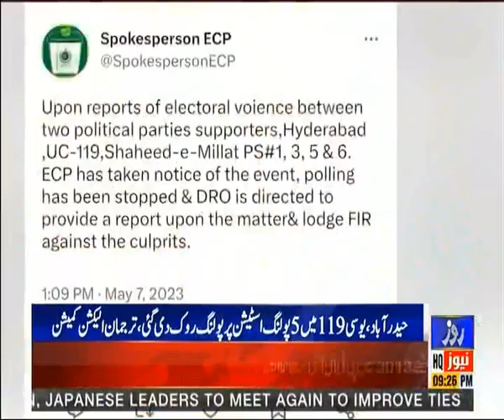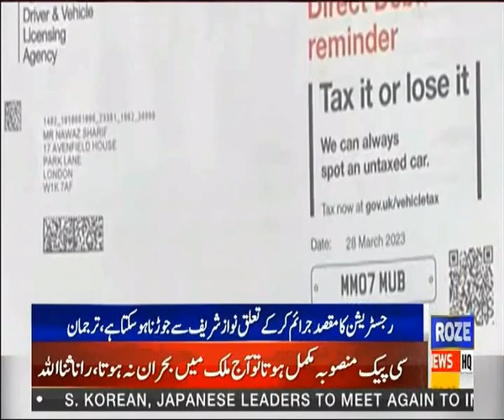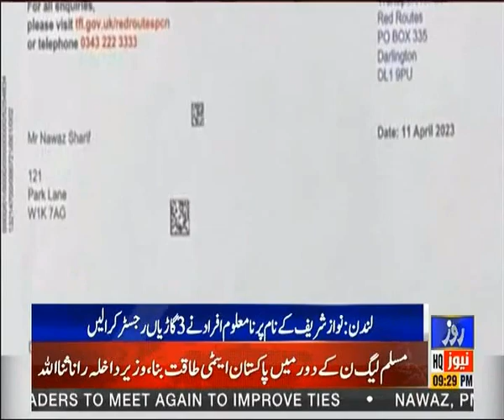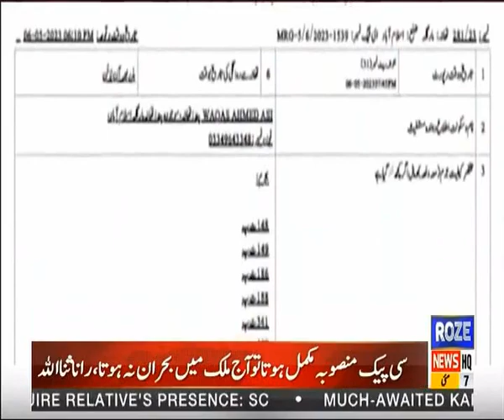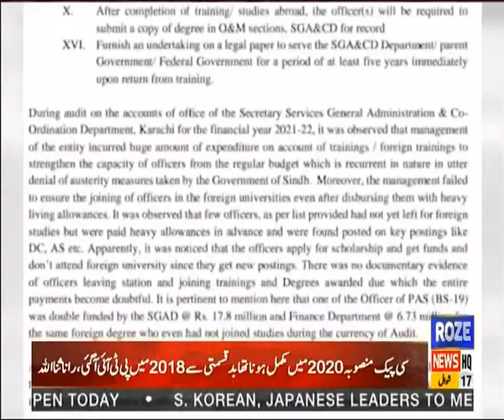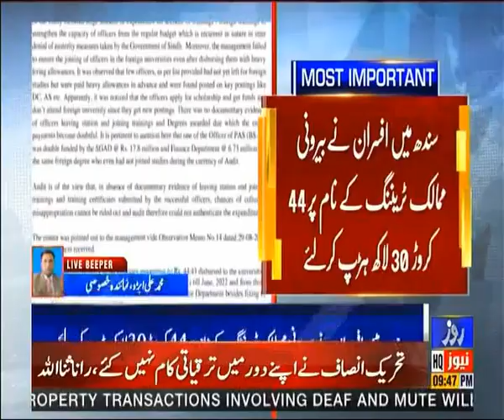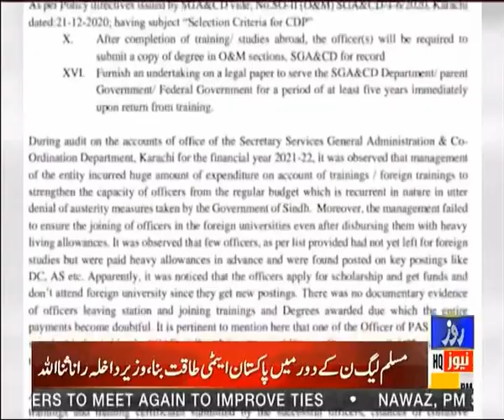Roze News Bulletin |09:00 PM | 07 May 2023